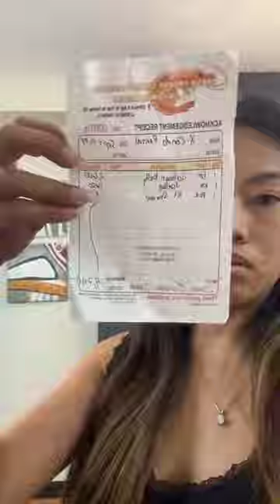Welcome back from Hongkong to Philippines 🇵🇭 🇭🇰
Welcome back to Philippines from having a vacation in Hongkong just stopped by here in Makati Manila. ♥️